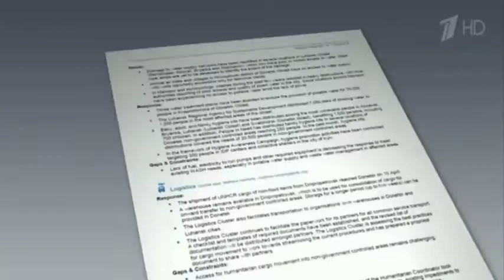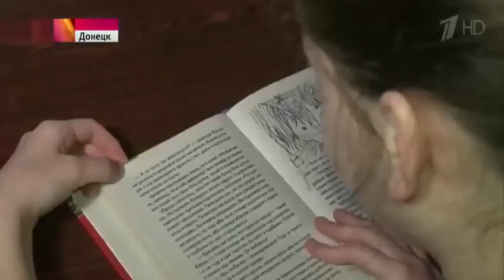Залпы тяжёлых орудий в Донецке Нарушения перемирия за последние сутки Новости Украины Сегодня